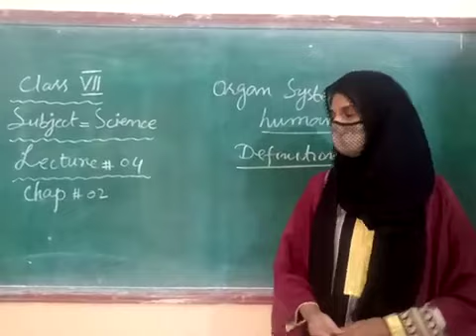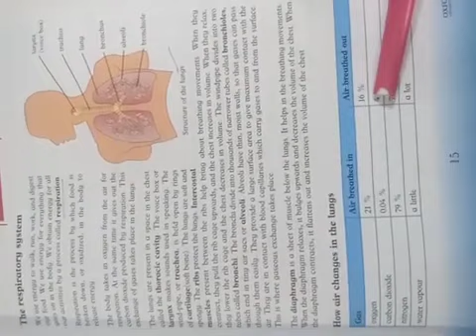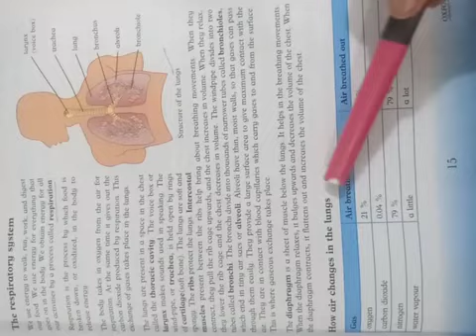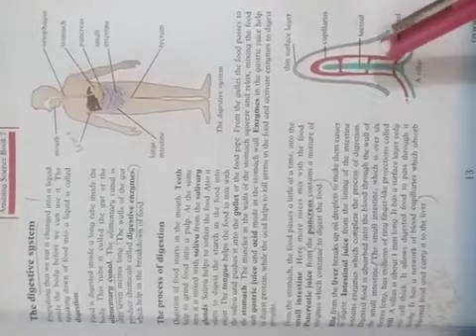CLASS 7 SCIENCE L4 4 AUG 2021